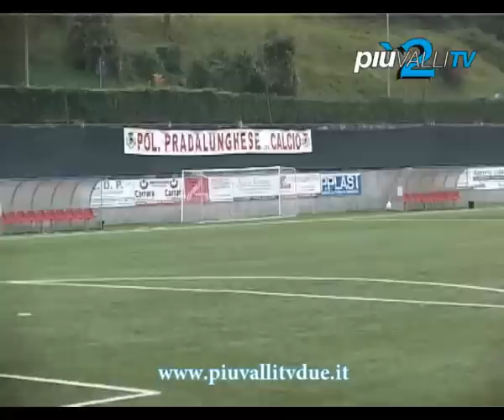PRADALUNGA: ANCORA POLEMICHE PER IL CAMPO DELLA DISCORDIA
Doveva essere un centro di eccellenza per lo sport seriano, è diventato invece il campo della discordia.
Al centro dell'acceso diverbio che sta tenendo banco in questi gg è un grande striscione verde appeso sulla rete di recinzione del campo in sintetico Franco Colombi che vede tornare sul piede di guerra la Pradalunghese Calcio e alcuni residenti delle abitazioni adiacenti al campo sportivo. Ma facciamo un passo indietro, perché le polemiche scatenate dal campetto risalgono a fine 2011, anno in cui la struttura fu stata ultimata. Al centro della questione c'era allora il presunto odore di gomma emanato dall'erba sintetica, polemica sfociata poi in un'interpellenza della minoranza, archiavita successivamente con tanto di dichiarazione Arpa: il campo secondo gli esperti, omologato con materiali certificati, non puzzava. Questione finita? Macchè. I residenti sono tornati alla carica questa volta prendendo di mira il telo verde appeso sulla rete, reo di creare danni alle abitazioni, perché oscurate e private del calore. A cercare di fare da pacere ancora una volta è il primo cittadino Matteo Parsani che invita entrambe le parti a trovare un compromesso. Non solo buonsenso, Parsani invita sia i residenti che la Pradalunghese Calcio a considerare quello che il campetto sportivo rappresenta per tutta la cittadinanza.